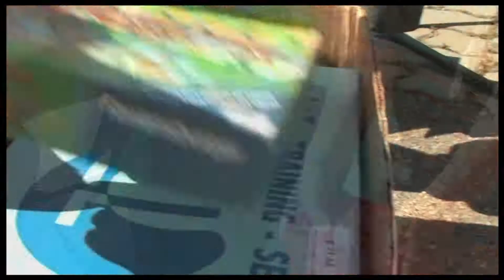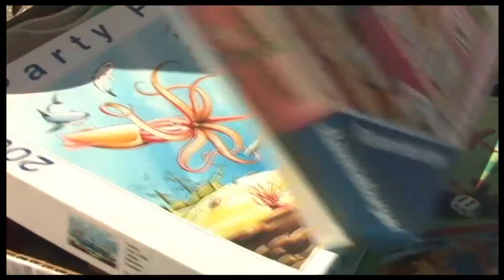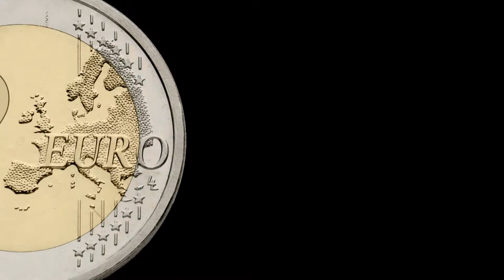2012-09-09 Flohmarkt Tulln (2012 - das Jahr in dem die Welt unter geht...)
9. September 2012: Flohmarkt Tulln

Wir sind am Flohmarkt in Tulln.

für diesen Beitrag wurde hier gedreht:
Leiner Flohmarkt Leiner Parkplatz, Langenrohr

für diesen Beitrag vor der Kamera:
Daniel Schmatz
Dr. Agnes Schmatz
Wenzel Schmatz
(viele viele Flohmarktstandler)

für diesen Beitrag hinter der Kamera:
Daniel Schmatz